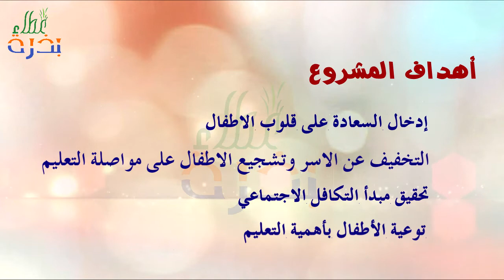مشروع بالعلم نرتقي | مبادرة بذرة وعطاء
مسابقة تأثير للمبادرات الشبابية
منطمة صناع النهضة @2017